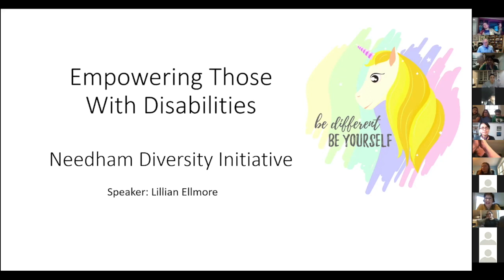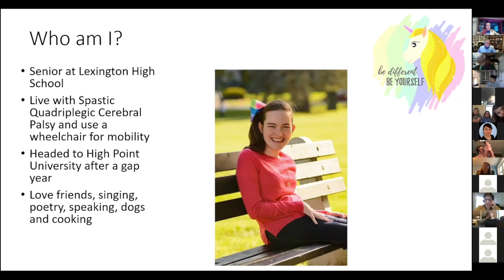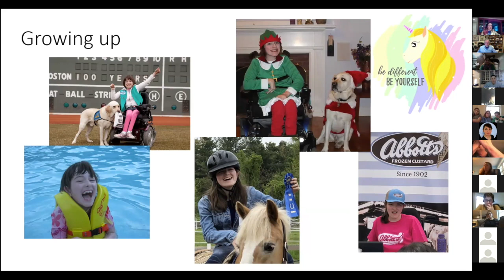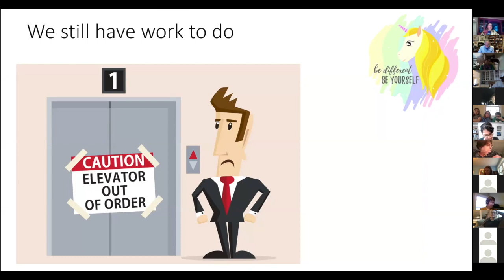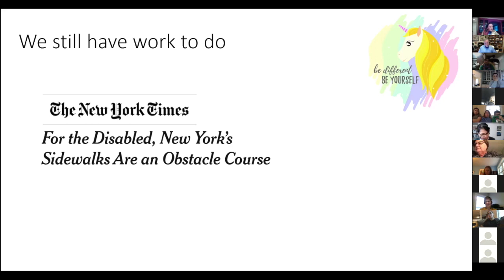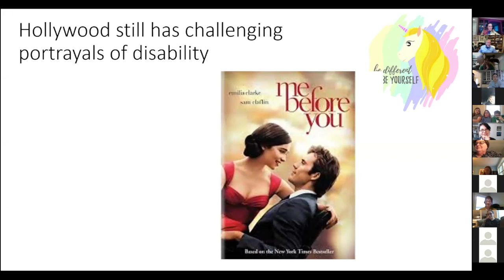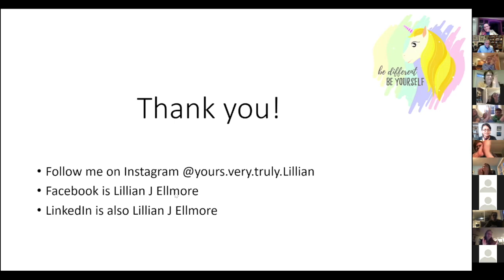Empowering Those with Disabilities by Lillian Ellmore, April 14, 2020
Lillian Ellmore, a senior at Lexington High School, in MA,  shares her experience of living with cerebral palsy to highlight the importance of appreciating and embracing those with diﬀerences, not just including or accommodating them. Lillian was recently named National Miss Amazing Teen Queen 2019.
Closed caption is available by clicking on CC (lower-left corner)